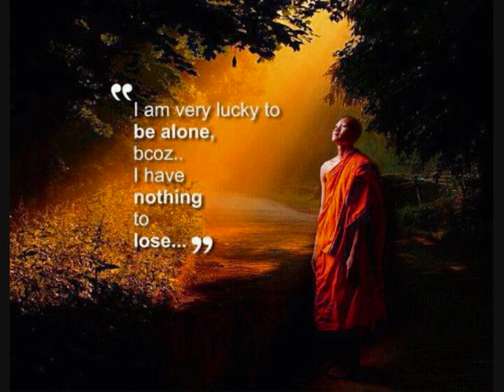Vedang Dharashive- Pilu Mishra-San Fransisco.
It is fortunate for the world that the Indian classical music has been preserved by the musicians of the generation, the beautiful science and art of creating balance in nature through music. Such a precious discipline of Vedic science, the complete science of life. The powerful melodies and rhythms of nature to purify the atmosphere, there by neutralizing negative trends and tendencies in the environment and promoting the orderly evolution of life. . It is an eternal music of nature-Indian Classical Music-Places performed-Almala-Ausa-Latur-Pune-Mumbai-­Delhi-Kolkata-Haidrabad-Chennai-Banaras-­Bhopal-Aurangabad-Parbhani-Nanded-Udgir-­Nilanga-Solapur-Tuljapur-Pandharpur-Kolh­apur-Marathwada-Maharashtra-Karnataka-Ta­milnadu-Telangana-Kerala-Uttarpradesh-Ma­dhypredesh-Gujrat-Rajasthan-Jammukashmir­-Uttarakhand-Bihar-WestBengal -Goa- India-USA-Canada-Mexico-Brazil-England.